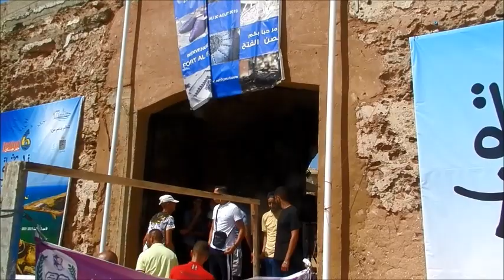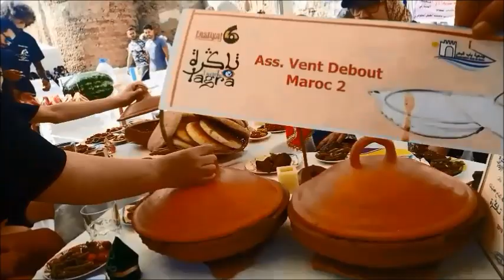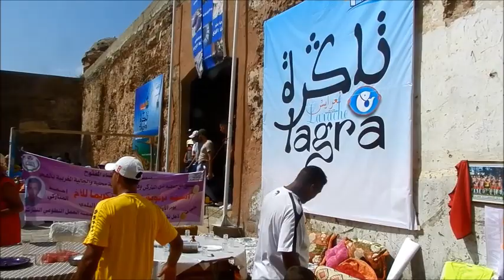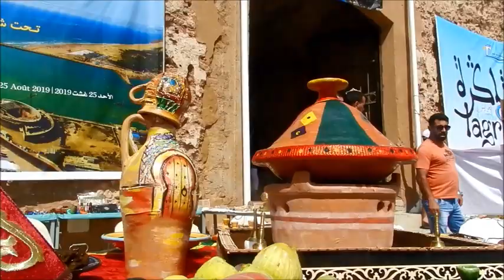تاكرا العرائش TAGRA LARACHE 2019